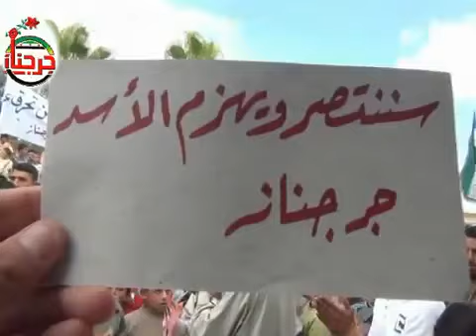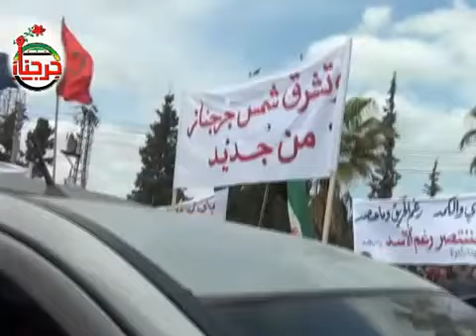23 4 Jarjanaz Idlib أوغاريت جرجناز, مظاهرة نصرة للمدن المنكوبة وظهور قاشوش جرجناز لأول مرة رغم اصابته